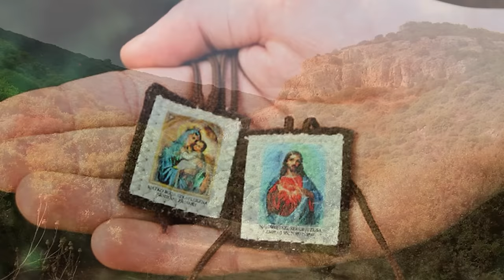wtorek, 16 lipca 2024, Wspomnienie Najświętszej Maryi Panny z Góry Karmel (Odpust)